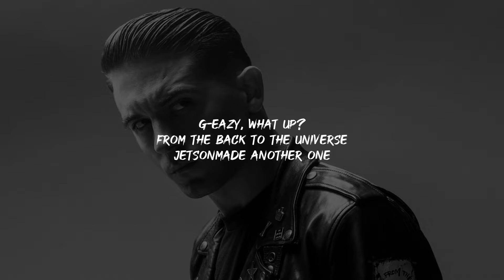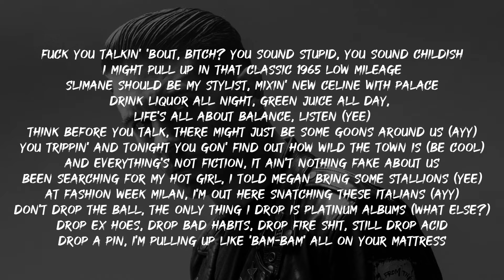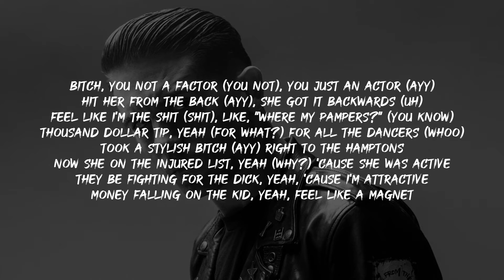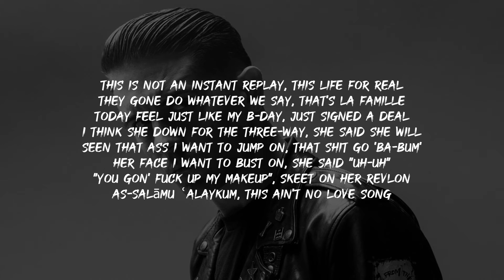G-Eazy - Full Time Cappers (Lyrics) ft. Money Bagg Yo, French Montana Lyrics